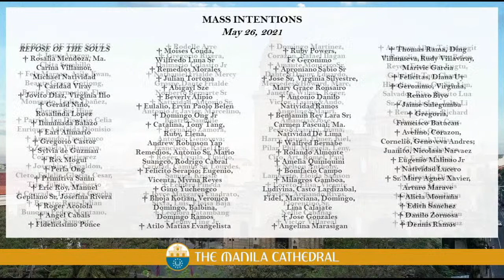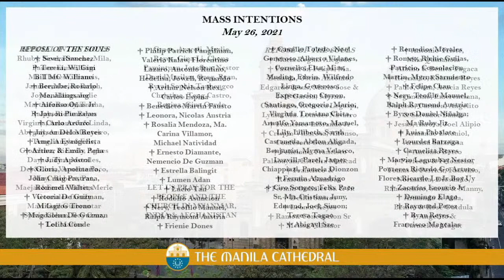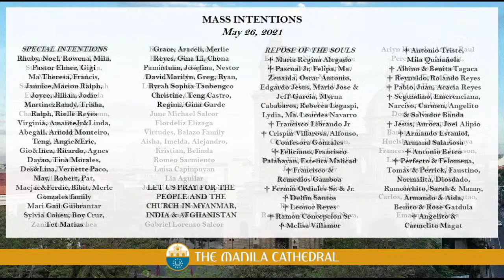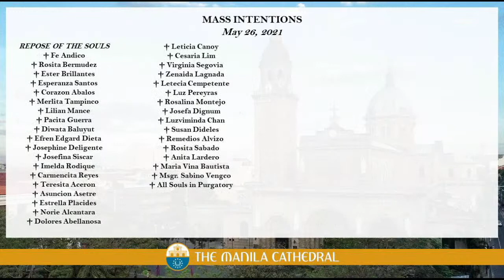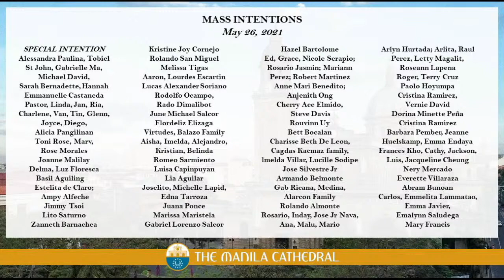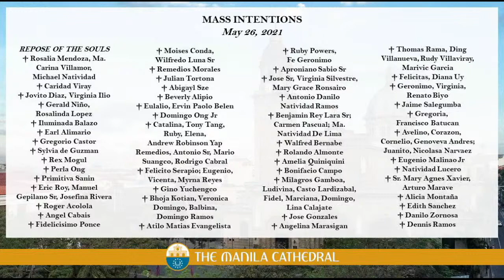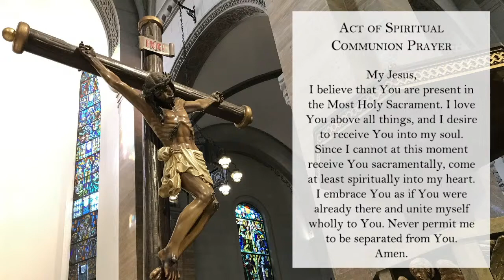LIVE: Daily Mass - May 26, 2021 (12:10pm)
LIVE: Daily Mass at the Manila Cathedral presided by Fr. Reginald R. Malicdem, Rector of the Manila Cathedral.